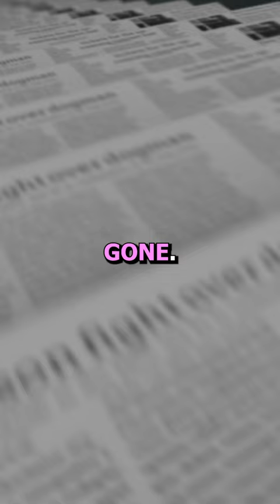Has Madeleine McCann’s Case Been SOLVED?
Hopefully Madeleine McCann’s story will be solved soon…